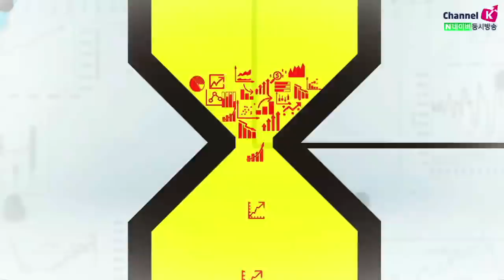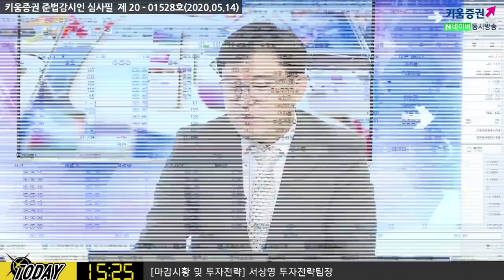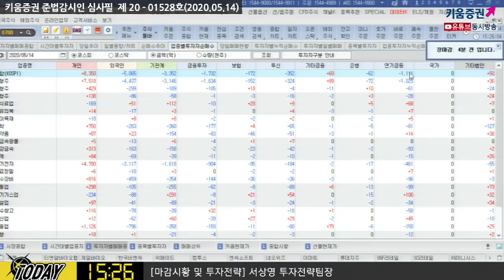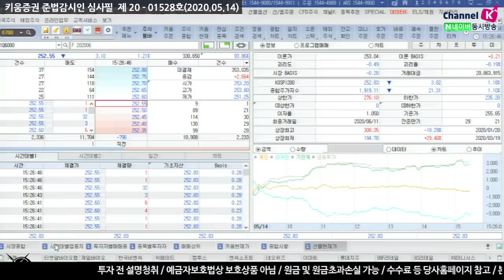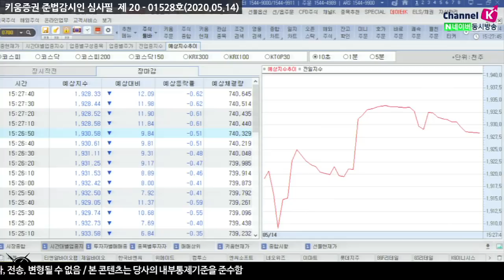[주식투자][시장분석] 마감시황 / 만기일 코스닥의 상대적 강세 요인은? (20.05.14)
피치의 올해 디폴드 국가 증가 전망에 미국 증시 약세
어제와는 다른 오늘 증시 흐름, 외국인 선물과 중국 증시
옵션 만기일, 외국인 현물과 선물 순매도로 하락세
미중 무역마찰 심화 불구, 중국증시 낙폭 크지 않은 점은 긍정적​

「구독」과 「좋아요」 눌러주세요~